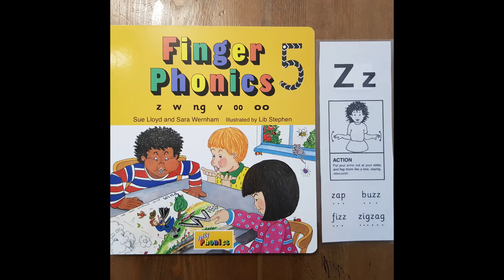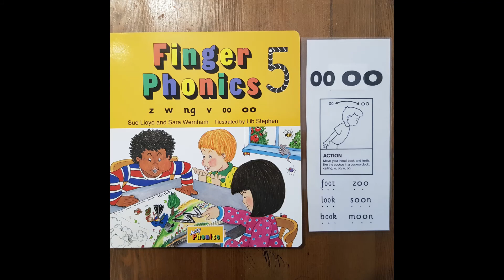Finger Phonics - Group 5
Jolly Phonics song  /z/ /w/ /ng/ /v/ /oo/ /00/
   Sue Lloyd and Sara Wernham
  Illustrated by Lib Stephen